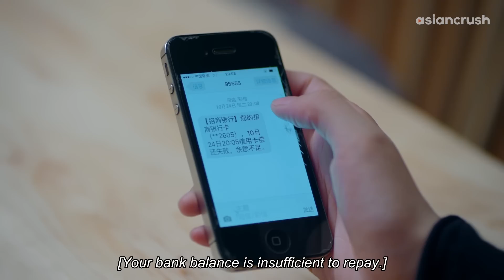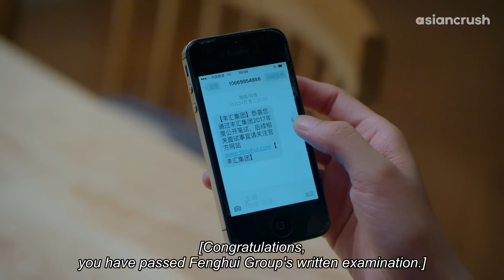Nobody believes he's actually my boyfriend | Chinese Drama | Youth (2018)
including myself tbh

About 'Youth' 最亲爱的你
Based on the popular k-drama ‘Age of Youth,’ this Chinese rom-com series follows the growing pains of five college freshman rooming together in (mildly haunted) house-share, as they fall in love, form friendships, & find the path to their futures.

Cast:
Esther Yu
Haha He
Katherine Yang
Vian Wang
Wang Yan Zhi
Cao Xi Ge
Zhao Zhi Wei